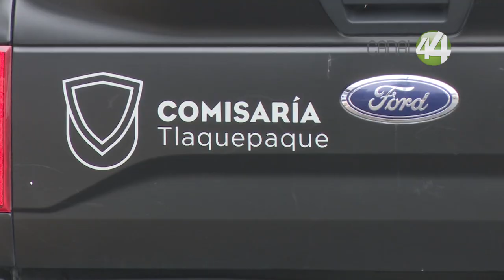Tlaquepaque no se sumará a la Metropolicía, aclara la alcaldesa del municipio María Elena Limón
Sin autonomía financiera, Tlaquepaque no se sumará a la Metropolicía, aclara la alcaldesa del municipio María Elena Limón.